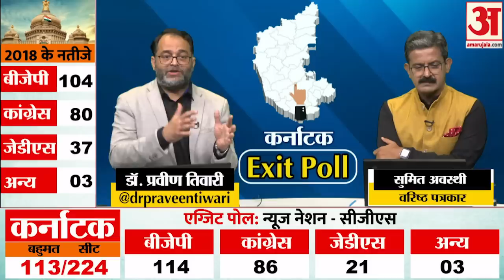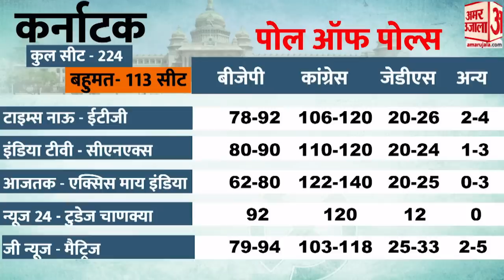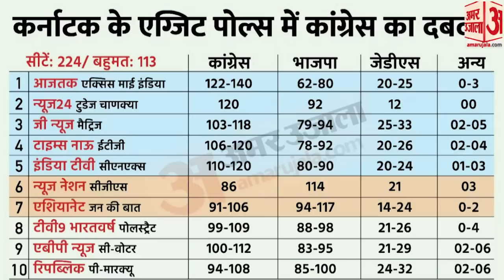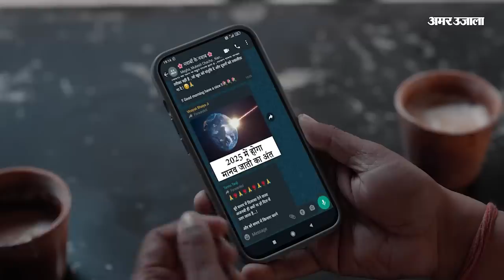Karnataka Exit Poll: Exit Poll में बीजेपी की Exit!खरगे का दावा सच साबित होगा?